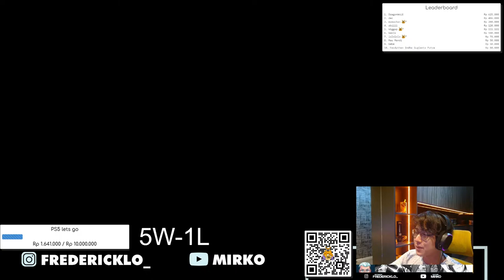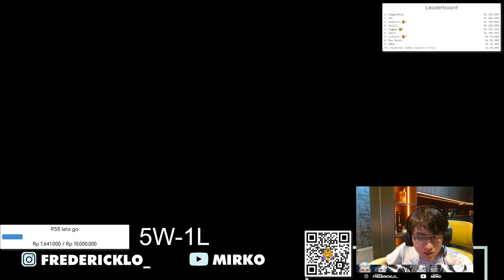[ENG/ID] Playing LING ONly!!!!